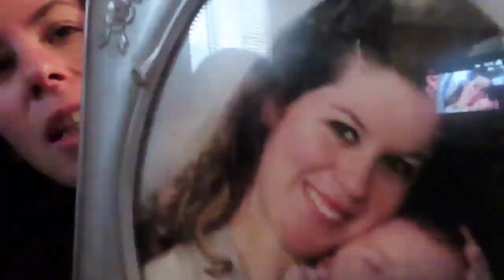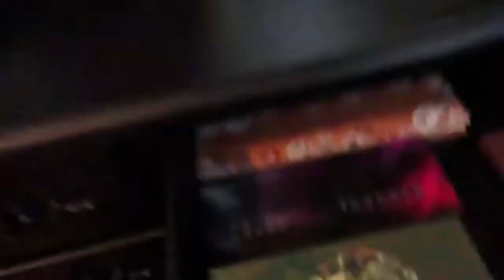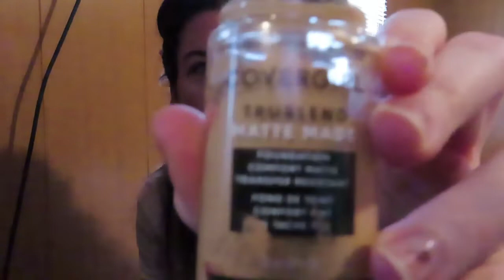MY MAKEUP AND HAIR TUTORIAL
GET READY WITH ME please follow me Instagram

karamaynard457